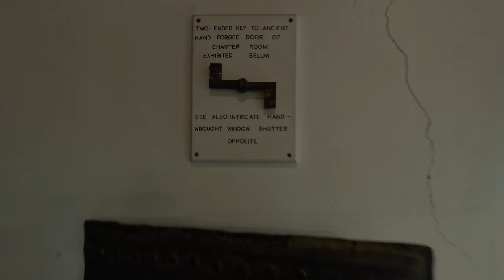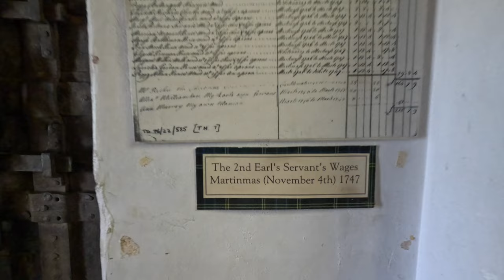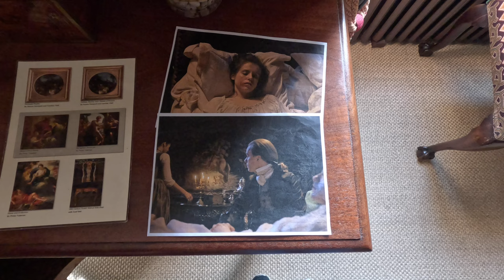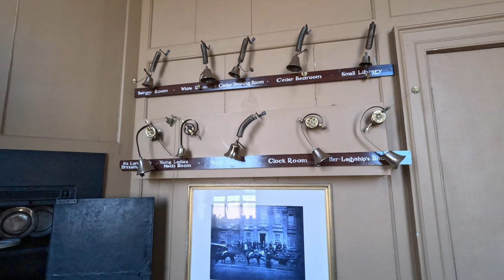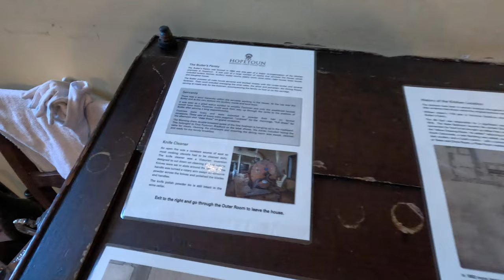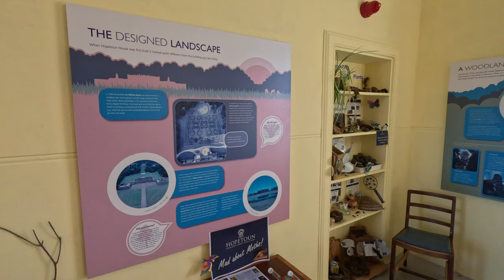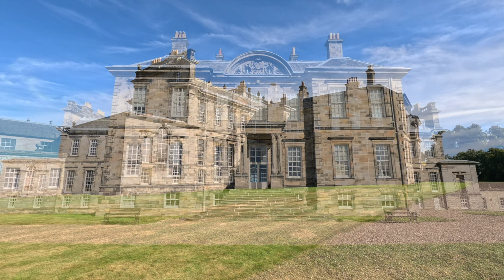Inside HOPETOUN HOUSE - Popular OUTLANDER Filming Location - Scotland Walking Tour | 4K | 60FPS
Hopetoun House is a country house near South Queensferry around 6 miles to the North West of EDINBURGH in SCOTLAND.

First seen as the Duke of Sandringham's home, Hopetoun House has been used in seasons 1, 2 and 3 of Outlander, to recreate scenes in Scotland, England and Paris.

In 2020, some scenes for the ITV drama series Belgravia were filmed at the castle.

In the 2020 film The Princess Switch: Switched Again, Hopetoun House was used for the exterior of the fictional Montenaro Royal Palace.

00:00 Entrance Driveway
02:12 Inside the House
10:25 Rooftop View
14:35 Garden Walk